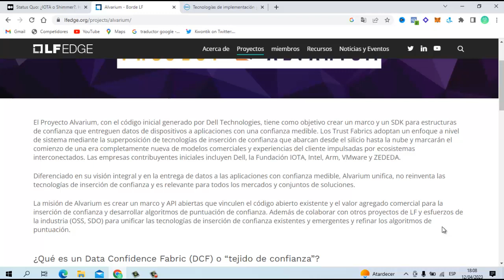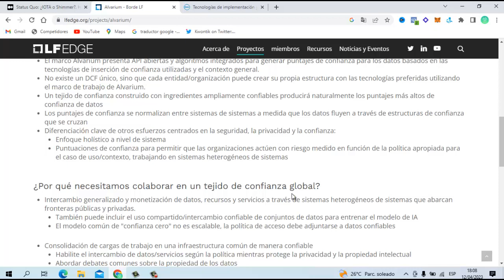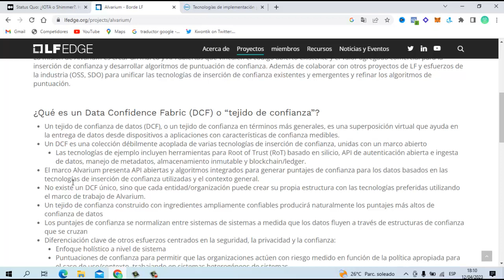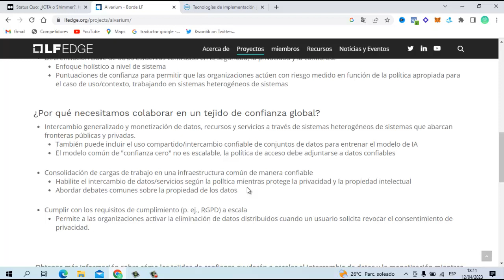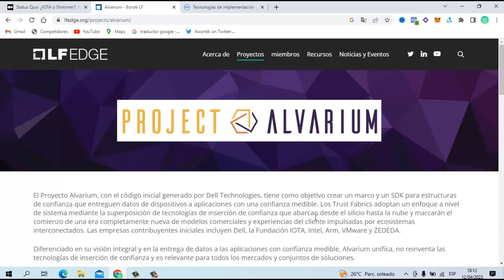El Iot y los datos con Alvarium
Alvarium uno de los proyectos que desarrolla IoT